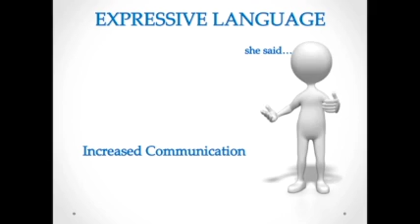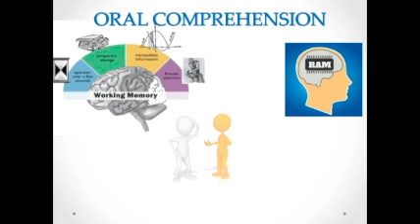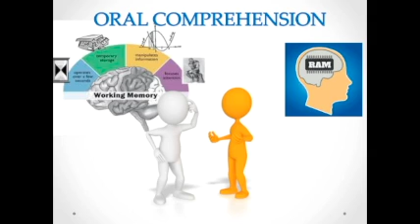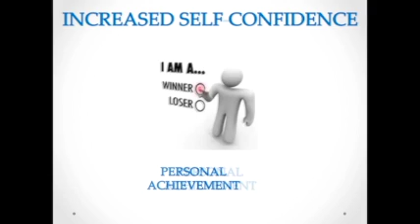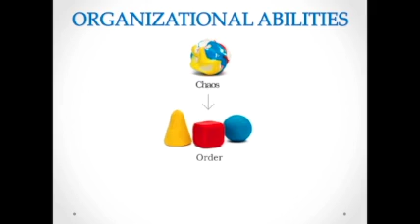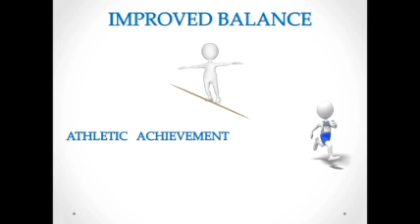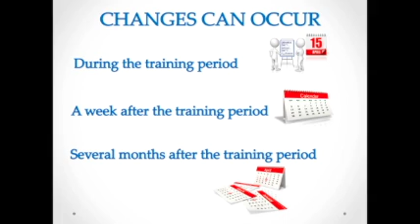베라르치료는 어떤 효과가 있는가? 언제 효과가 나타나는가?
베라르AIT 후에, 전형적으로 어떤 효과가 있는지, 언제 효과가 나타나는지 이해하면 도움이 됩니다.
각 개인은 독특한 차이가 있지만, 많은 사람들에게 자주 나타나는 효과들이 있습니다. 자주 묻는 질문에서 답을 얻으세요.
더 많은 정보는 웹사이트, 에서 얻을 수 있습니다.